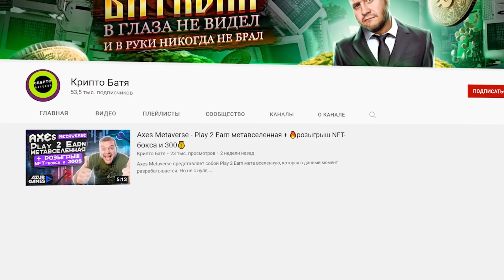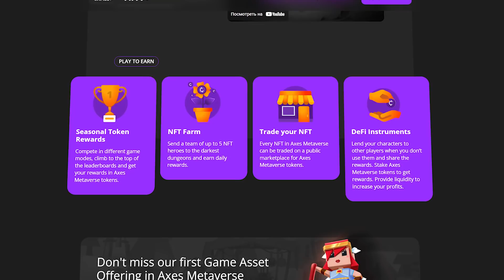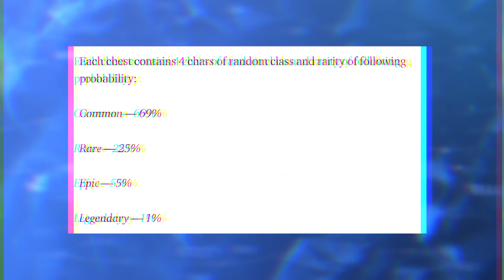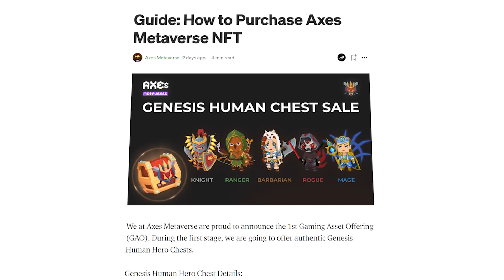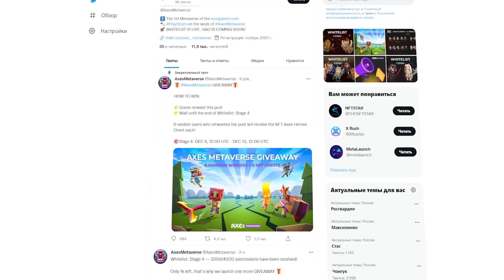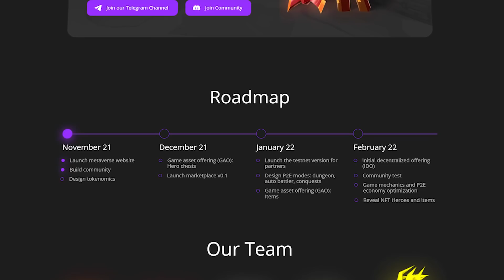Azur Games вкладывает 2$ млн🤑 в развитие NFT-проекта Axes Metaverse🔥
Axes Metaverse – это Play 2 Earn мета вселенная, которая в данный момент разрабатывается на основе уже успешно функционирующей игры – Axes.io. Игра уже более 2х лет доступна на смартфонах и сейчас в неё играет несколько сотен тысяч человек. Занимается разработкой Axes Metaverse компания Azure Gaming – один из крупнейших мировых издателей мобильных игр, который имеет в своём портфолио более 100 игр, суммарная аудитория которых превышает 2 миллиарда игроков.

♻️ BSC: 0xc9b9d1779fef0132c3046d83daf23eea821929ea
♻️ TRX: TLiJYVrsduUCq8optYxAvgywPi6HuGwmVJ
♻️ BTC: 1DURNSut2rVWVk31qZj5L18GhS4N7vge5w
♻️ ETH: 0xc9b9d1779fef0132c3046d83daf23eea821929ea